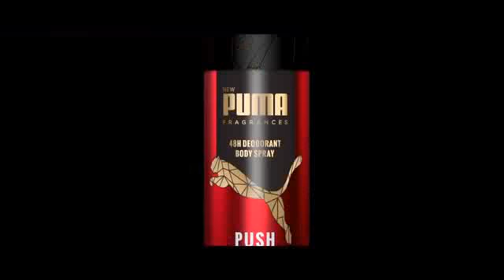TP - Estética y Técnica del Sonido II